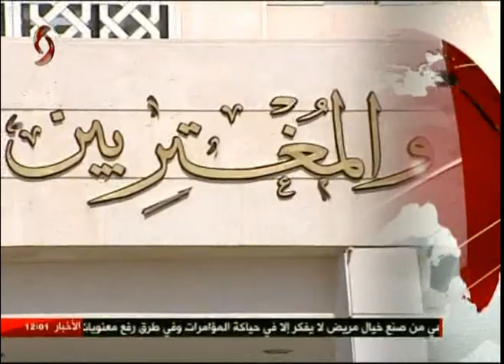نشرة أخبار الثانية عشرة ظهراً من الإخبارية السورية 02-07-2017 رائف مرعي